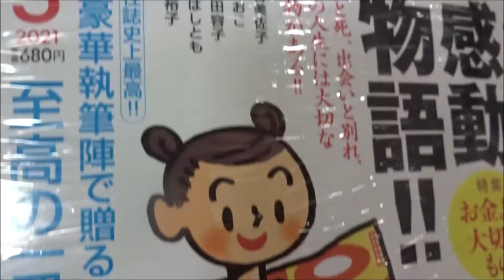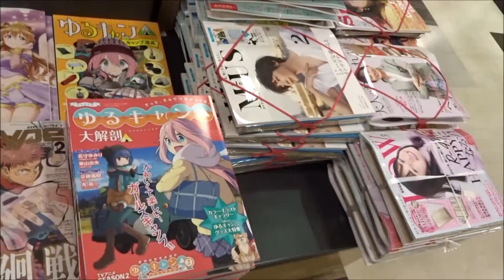forMrs.スペシャル 2021年 03 月号「街角雨模様」大谷博子【秋田書店】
500万回再生達成
918万1246再生(2020.1.1.)
3年間で動画1万本
Hiroshima Prefecture
Itsukushima Shrine
 毎日投稿
広島youtuber
次世代 youtuber
１日10万回再生
１００万回以上再生されている動画、チャンネル